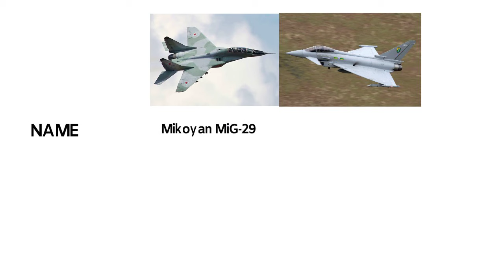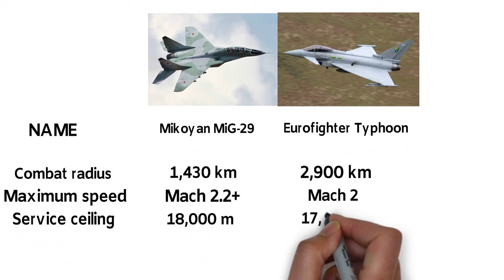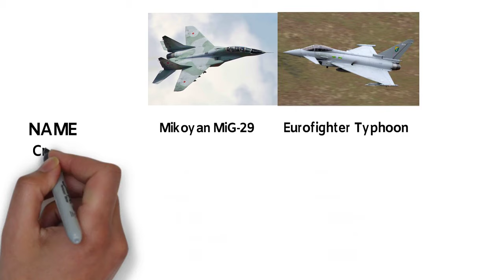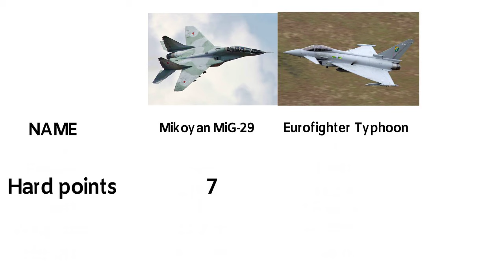Mig-29 V Eurofighter typhoon ( who would win)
This is a comparison video between Mikoyan MiG-29  vs Eurofighter Typhoon jets, data that is used in this video are publicly available official data.
        Mikoyan MiG-29 ( NATO reporting name: Fulcrum) is a twin-engine jet fighter aircraft designed in the Soviet Union. Developed by the Mikoyan design bureau as an air superiority fighter during the 1970s, the MiG-29, along with the larger Sukhoi Su-27, was developed to counter new U.S. fighters such as the McDonnell Douglas F-15 Eagle and the General Dynamics F-16 Fighting Falcon. The MiG-29 entered service with the Soviet Air Forces in 1982.
         The Eurofighter Typhoon is a multinational twin-engine, canard delta wing, multirole fighter. The Typhoon was designed originally as an air superiority fighter and is manufactured by a consortium of Airbus, BAE Systems, and Leonardo that conducts the majority of the project through a joint holding company, Eurofighter Jagdflugzeug GmbH. The NATO Eurofighter and Tornado Management Agency, representing the UK, Germany, Italy, and Spain, manages the project and is the prime customer.
The aircraft's development effectively began in 1983 with the Future European Fighter Aircraft program, a multinational collaboration among the UK, Germany, France, Italy, and Spain. Previously, Germany, Italy, and the UK had jointly developed and deployed the Panavia Tornado combat aircraft and desired to collaborate on a new project, with additional participating EU nations. However, disagreements over design authority and operational requirements led France to leave the consortium to develop the Dassault Rafale independently. A technology demonstration aircraft, the British Aerospace EAP, first flew on 6 August 1986; a Eurofighter prototype made its maiden flight on 27 March 1994. The aircraft's name, Typhoon, was adopted in September 1998 and the first production contracts were also signed that year.
Photos are all taken from the Google image search option. We do not mean to victimize anybody emotionally.